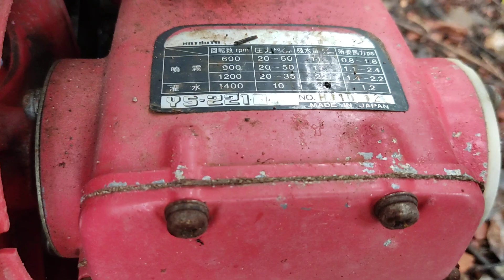Máy bơm xịt phun thuốc rửa xe nhật bãi giá rẻ số điện thoại trong phần mô tả.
Bán máy rửa xe phun thuốc trừ sâu nhật bãi.
Điện thoại : 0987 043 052 ( vui lòng gọi trước 9 giờ đêm ).